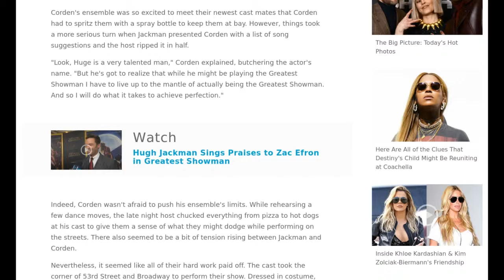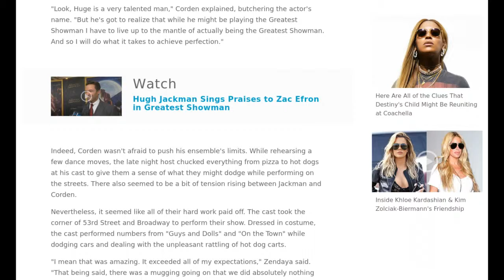[Newsa] Hugh Jackman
James Corden took the The Late Late Show's Crosswalk the Musical group to Broadway on Thursday and invited Hugh Jackman, Zac Efron and Zendaya to join his cast for a theatrical performance of The Greatest Showman and other popular shows.

Corden's ensemble was so excited to meet their newest cast mates that Corden had to spritz them with a spray bottle to keep them at bay. However, things took a more serious turn when Jackman presented Corden with a list of song suggestions and the host ripped it in half.

"Look, Huge is a very talented man," Corden explained, butchering the actor's name. "But he's got to realize that while he might be playing the Greatest Showman I have to live up to the mantle of actually being the Greatest Showman. And so I will do what it takes to achieve perfection."